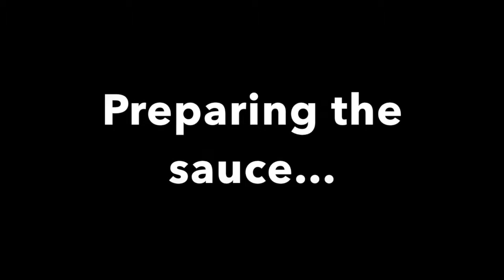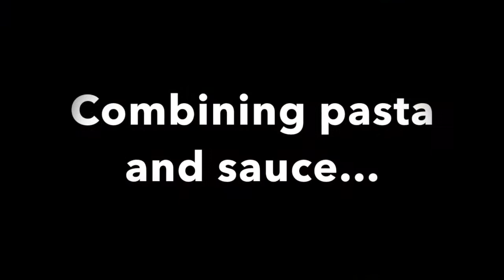How to cook SPICY TUNA - MUSHROOM CARBONARA